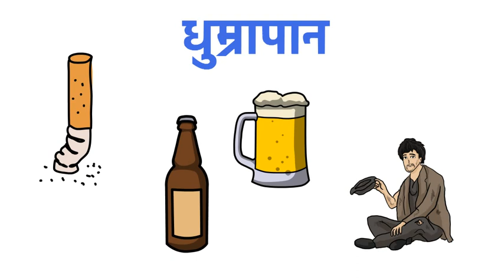नवरात्रि के ९ दिन भूलसे भी ना करे ये १० काम | Navaratri 2019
हिन्दू धर्म शास्त्रों के अनुसार नवरात्रि के ९ दिन इन १० कामो को करने से वर्जित माना गया है. ये कार्य देवी माँ को क्रोध दिलाते है. अतः इन कार्यो को ना करे.
जानिए कब है नवरात्रि का त्यौहार और इस त्यौहार में हमें क्या करना चाहिए.